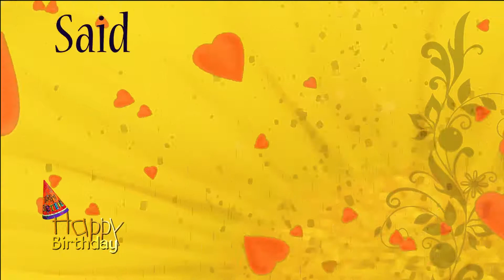Happy Birthday Jane personalized Caribbean song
This custom named personalized happy birthday Jane song in a Caribbean song was written, sung and performed by EthicalMusic artist Kiskadee.